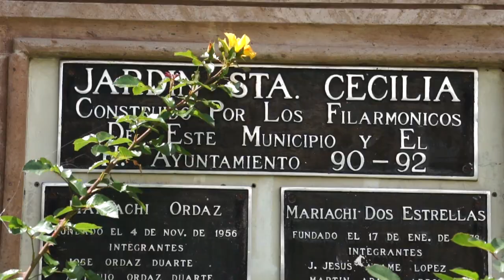Purepero San Juan 2014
El templo de mi pueblo